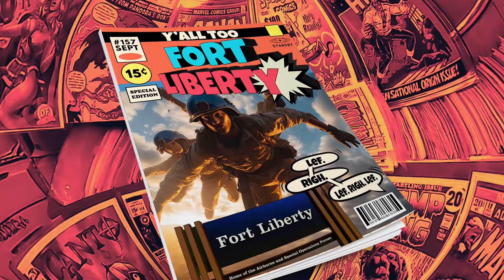Big Winter Used Car Event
Pre-Owned Sedans for as low as $239/month!